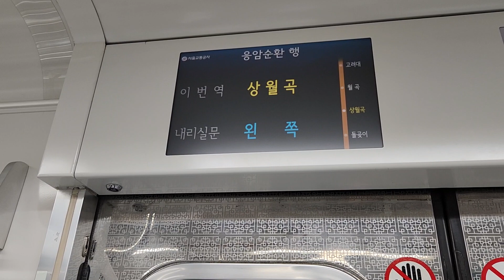6호선 응암순환 돌곶이~상월곡 주행 (2023.07.24)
노선: 서울 지하철 6호선
열번: SMRT6238
편성: 604편성
행선지: 봉화산발 응암순환
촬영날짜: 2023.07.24